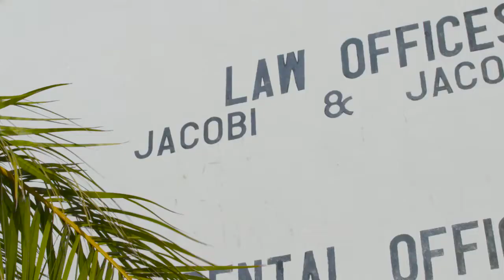Benjamin R. Jacobi, P.A., FL 33161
Benjamin R. Jacobi, P.A.